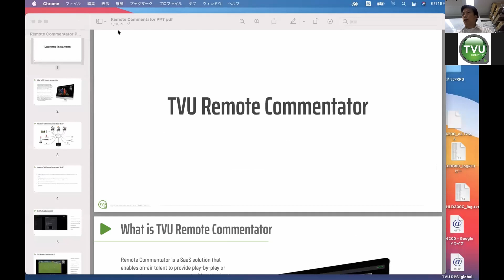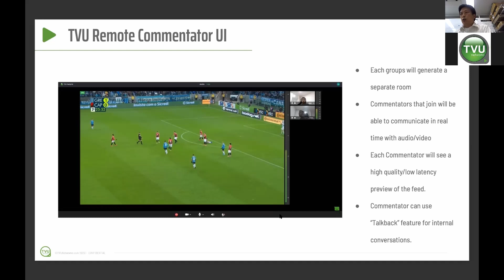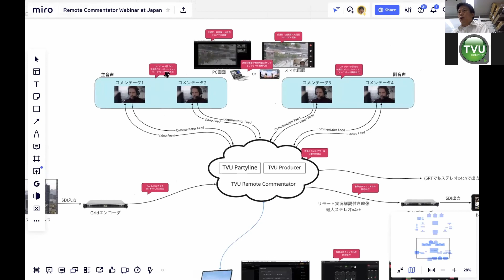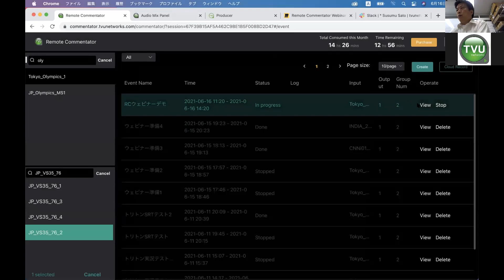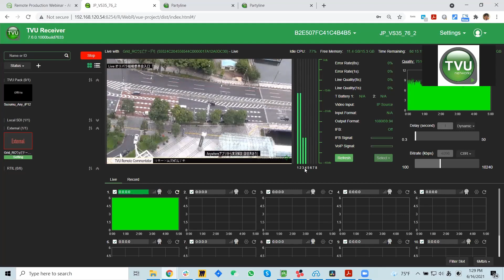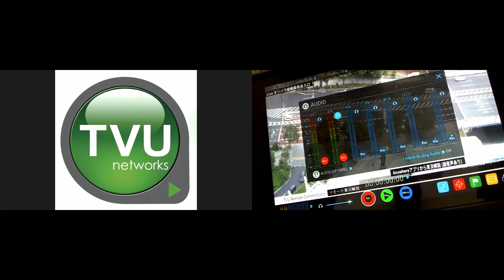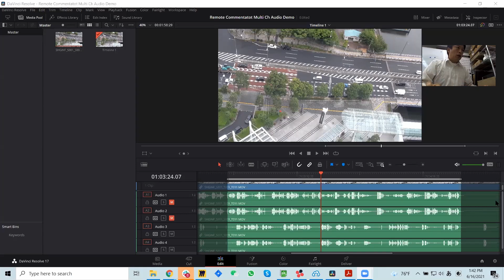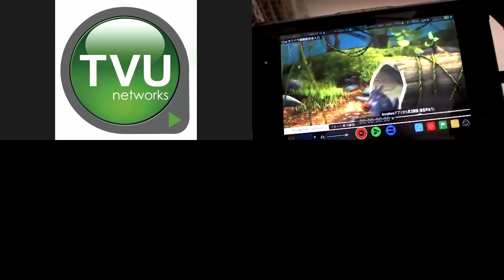TVU リモートコメンテーター Webinar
新クラウドプロダクションサービス「TVU Remote Commentator」のWebinar収録
テーマ：ライブ中継のリモート実況解説をもっと手軽に・複数音声チャンネルで
日付：2021年6月16日（水）
時間：午後1時（日本時間）から
場所：ZOOM
スピーカー：佐藤 奨 (日本語、デモ実演あり) (プレゼン資料は英語)
TVU Remote Commentatorについて：
クラウドベース・インターネットベースであり、各コメンテーターは自宅から手軽に参加できます。
複数音声チャンネルを構成できますので、多言語、チーム別、マニア向け、など最大4つのステレオチャンネルを同時制作できます。
TVU独自の自動同期技術により、ネットワークの遅延や会場からの距離を気にすることなく、映像と同期したリモート実況解説が可能です。
Webセミナーでは下記のポイントをデモ実演を交えてご説明させて頂きます：
    - コメンテーター同士のスムーズな会話
    - 高価な機器や複雑な設定なしでどこからでも接続可能
    - 複数音声チャンネルを同時制作
    - コメンテーターのビデオ視聴は高画質・低遅延
    - 進化した音声ミキサー
    - スケジュール管理
    - クラウドベース